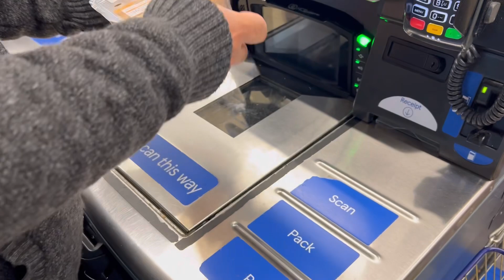finding a dress for my anniversary, healthy waffles recipe | Vlog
Our insta handle & tiktok are the only other social media accounts we have: